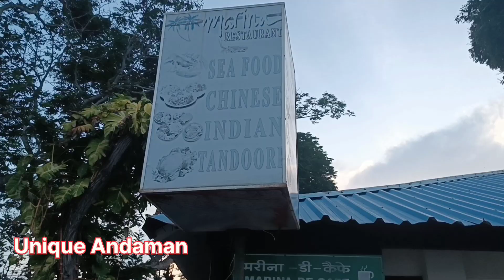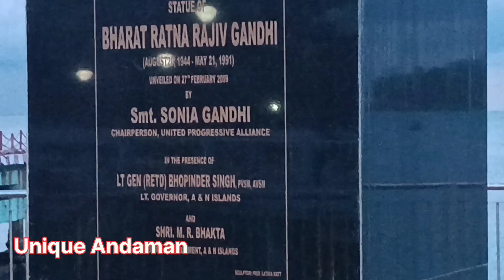MARINA PARK | PORT BLAIR | ANDAMAN AND NICOBAR ISLANDS